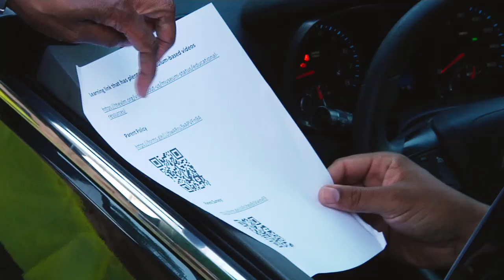Jenkins All Pro Dad Cookout and Movie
Jenkins Elementary All Pro Dad Cookout and Movie 2021